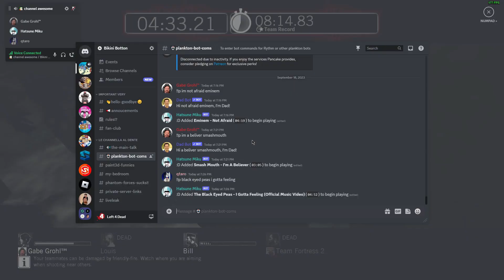Left 4 Dead 1 Achievement Hunting - 2023/09/18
where is jos